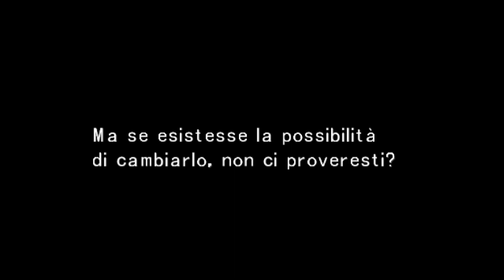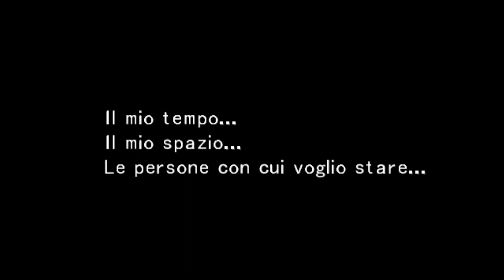Final Fantasy VIII AD (Alternate Destiny) 2023 Story Remaster - Trailer [HD] [ENG sub / ITA]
1st Episode - 2nd June 2023 [HD] [Hack/Mod] [ENG sub / ITA]
This fanmade project is not intended to infringe any copyright.
Relive Final Fantasy VIII, 25 years later. Rediscover the same emotions and add some new ones. Immerse yourself in this adventure with the same curiosity, passion, and imagination.
The SeeDs and the Sorceress face to face once again. How will it all end this time?
This project will be released in episodes like a TV series. In Italian with English subtitles.
The first episode will be released on June 2nd, 2023. The dates of the subsequent episodes will be announced upon reaching a good number of likes.
The first two episodes will be introductory and last about 20 minutes, from the third episode onwards the duration will extend between 30 and 40 minutes.
For those who don't like long videos, in the days following the full episode, short videos will also be published with the individual most important scenes of an episode, collected in a separate playlist.
All the episodes will be premiered and we can discuss them in live together.
Enjoy this adventure, discuss it together in the comments, tell what you think, but don't forget that we work on a budget of 0 and without particular experience or expectation, only a lot of passion.
⚠️⬇️ ATTENZIONE LEGGERE QUI ⬇️⚠️
Rivivere Final Fantasy VIII, 25 anni dopo. Riscoprire le stesse emozioni e aggiungerne qualcuna nuova. Immergersi in questa avventura con la stessa curiosità, passione e fantasia.
I SeeD e la strega ancora una volta faccia a faccia. Come andrà a finire questa volta?
Questo progetto sarà pubblicato a episodi come una serie TV. In italiano con sottotitoli in inglese.
Il primo episodio sarà rilasciato il 2 Giugno 2023. Le date dei successivi episodi saranno comunicate al raggiungimento di un buon numero di like.
I primi due episodi saranno di introduzione e dureranno circa 20 minuti, dal terzo in poi la durata si estenderà tra i 30 e i 40 minuti.
Tutti gli episodi saranno pubblicati in "premiere" con la possibilità di commentarli insieme in chat.
Per chi non ama i video di lunga durata, nei giorni successivi all'episodio intero saranno pubblicati anche video corti, con le singole scene più importanti di un episodio, raccolti in una playlist separata.
Godetevi questa avventura, discutiamone insieme nei commenti, fate le vostre critiche, senza dimenticare che però qua si lavora a budget 0 e senza particolare esperienza o pretesa, solo tanta passione.

Images: Joakim Olofsson,  @YasinSafak
Graphic Mod:  @FatedCourage , MagoChocobo, Devina, Omzy,  @MCINDUS  , Qhimm,  @FF8FansChannel
Storyline Mod / Dialogues:  @FF8FansChannel
Video Editing:  @FF8FansChannel

PC Steam 2013 Version